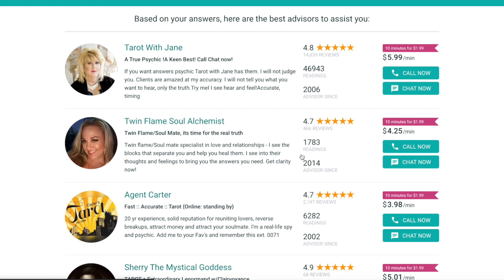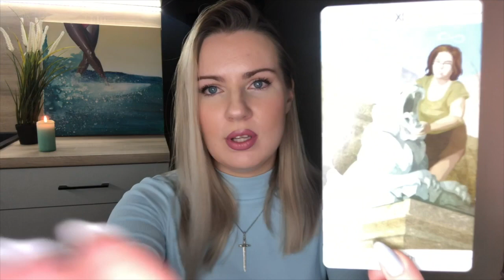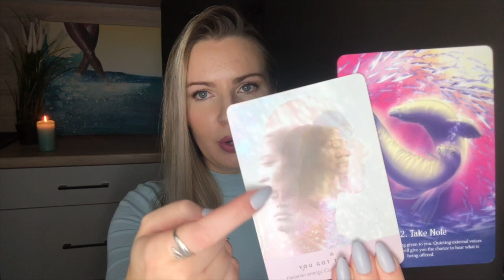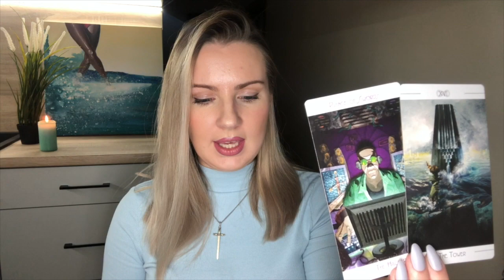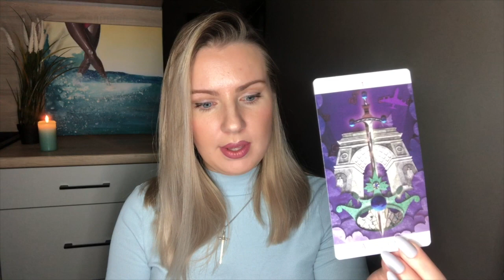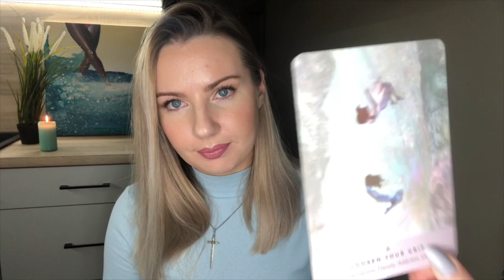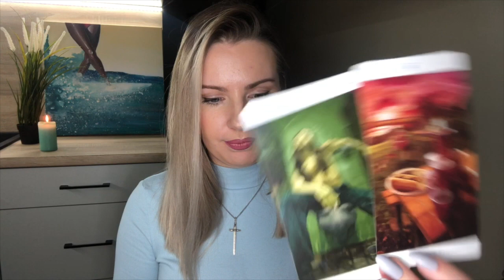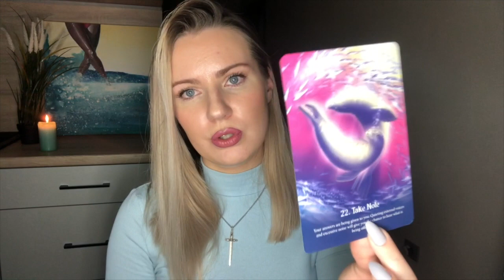🔮 Pick A Card - What Do You Need To Know?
Dear Tribe, get your first 10-minute reading for only $1.99 by clicking this You can find spiritual advisors who are there for you 24/7!

In this reading I found some messages to be quite deep, I hope it's valuable :). Love, Brigita.
🔹Time Stamps 🔹
1 - 5:26
2 - 25:14
3 - 48:02
Love,
Brigita

Leo 1989